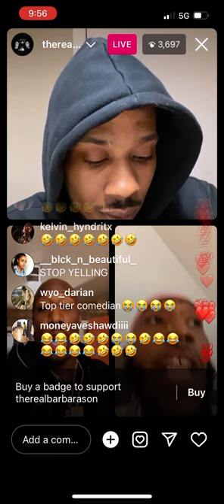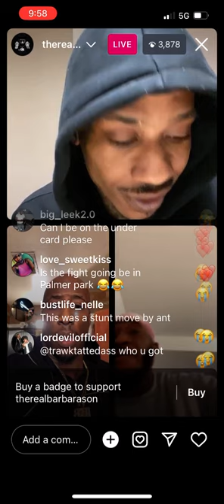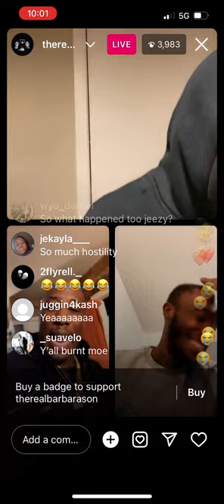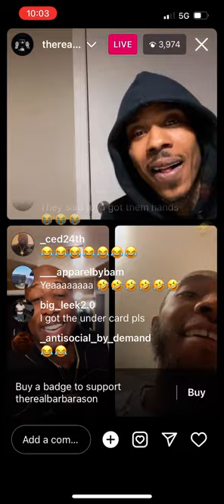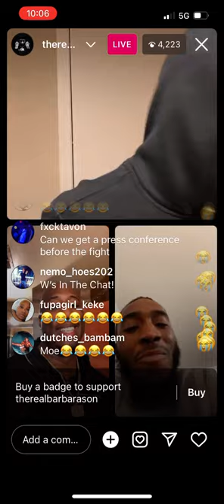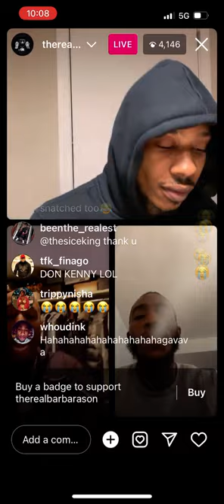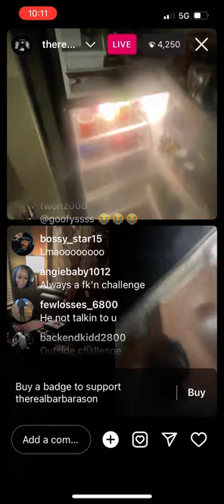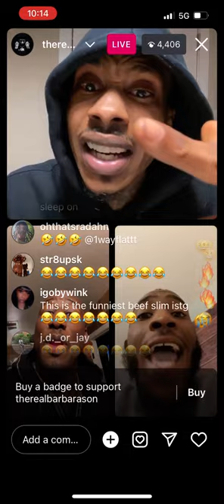ant glizzy & Davy get heated on live 😤😂 (official fight date may 27)